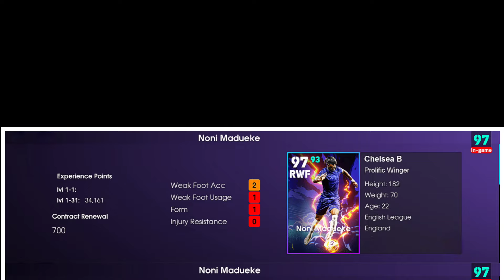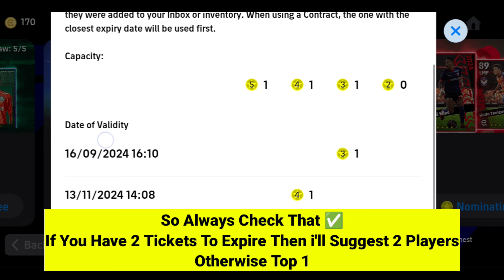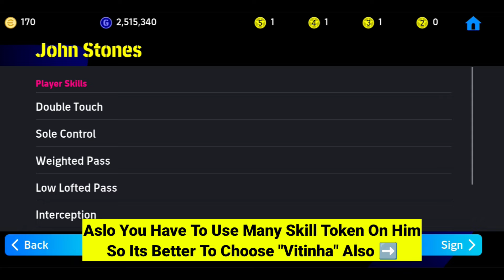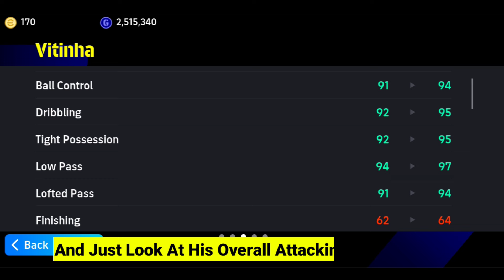100% best nominating contract player from the Magical Dribbler Pack in eFootball 2025 Mobile !! 🤩🔥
100% best nominating contract player from the Magical Dribbler Pack in eFootball 2025 Mobile !! 🤩🔥